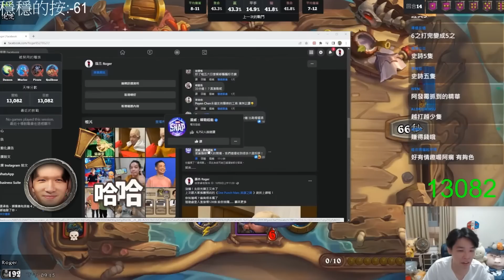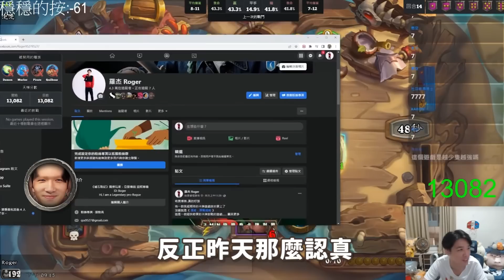【羅傑】 漫威瞬戰超能好玩不花錢 六星好評支持 @禿頭博士Eason｜By-P眼怪｜《爐石戰記HearthStone》｜Roger9527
追蹤小傑 當個好傑寶